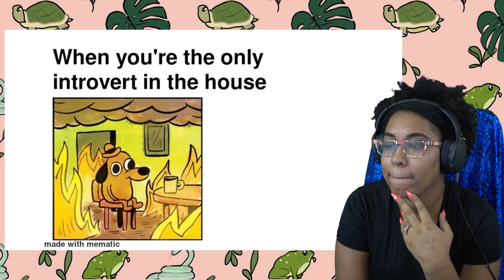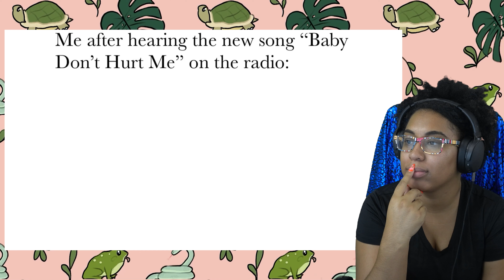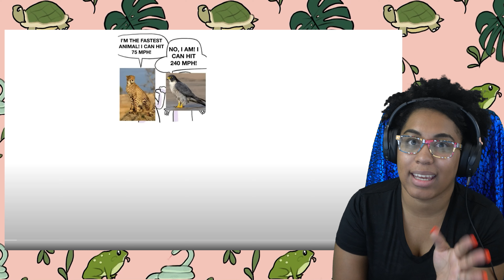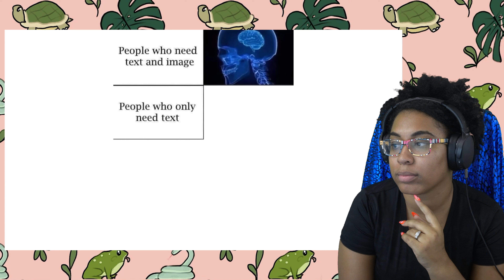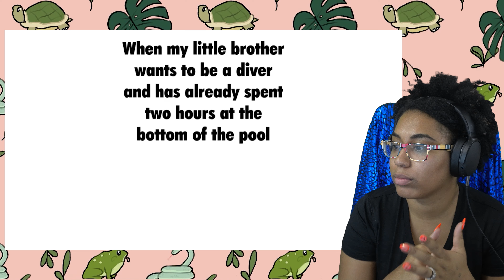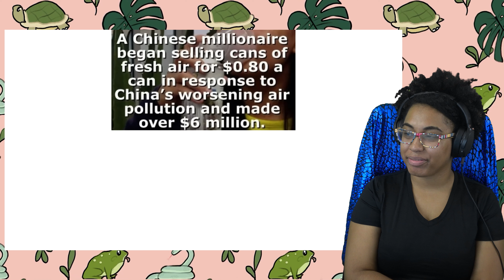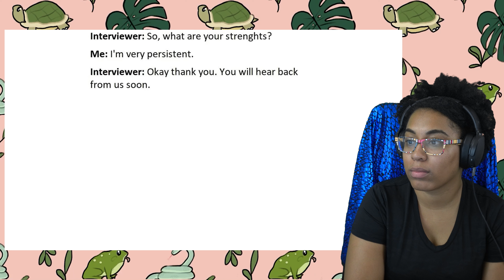Daily Juicy Memes That Ruined My Car Upholstery